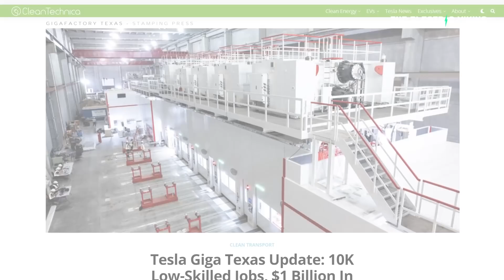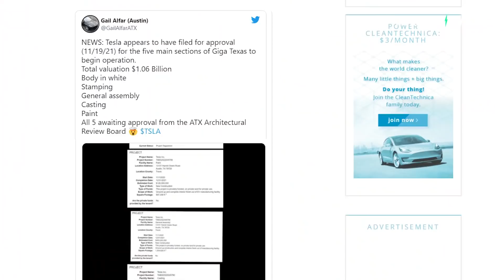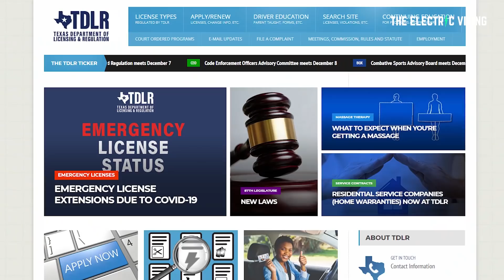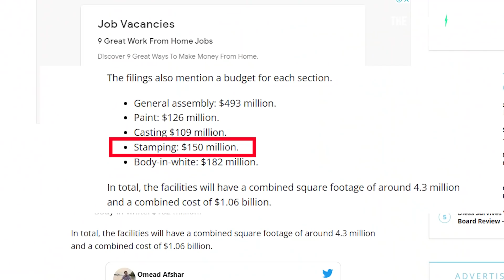UPDATE on Gigafactory TEXAS + where the next GIGA will be built